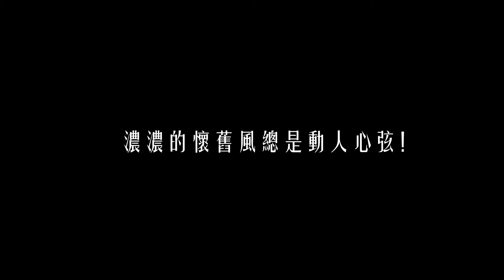懷舊復古男士理髮店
拐角街邊出現一家很有懷舊味道的男士理髮店吸引到我的目光，恰巧我也想好好整理一下門面，當我步入店家時~設計師問我有預約嗎？此一番話猶如往我頭上倒一盆冷水啊！

我是一名準備退下但不休息的設計師，
所以頻道上我給自己取名為Love Put Show老不休，
主要影片記錄我退下設計工作後的生活點滴，
若你喜歡我的影片可以跟我互動，
E-mail也是可以的。